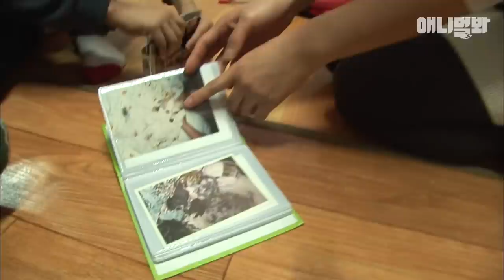세상 쿨한데.. 세상 따뜻했다가... 냉탕과 온탕사이.. 동물을 사랑하는 할모니👵💙ㅣ Thug Life Grandma Is A Legit Animal Lover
세상쿨한 할머님의
세상쿨한 동물사육기
(세상 쿨한데.. 세상 따뜻해..이상해..할아버지도 세상 귀여워...)